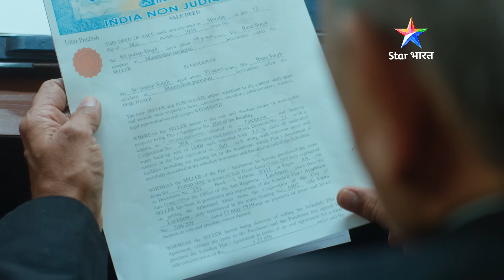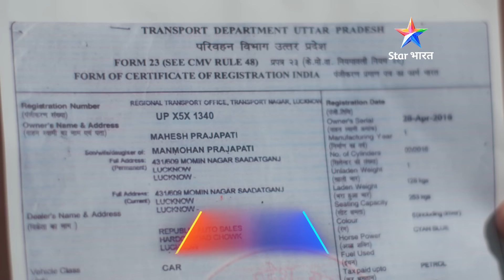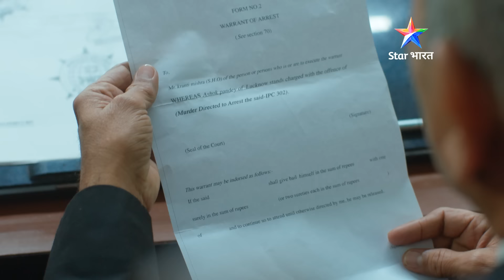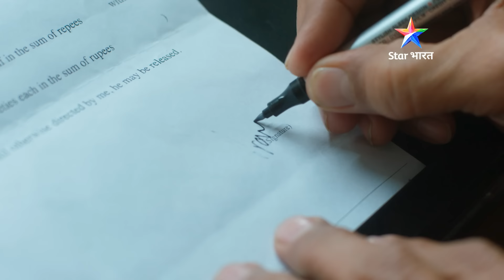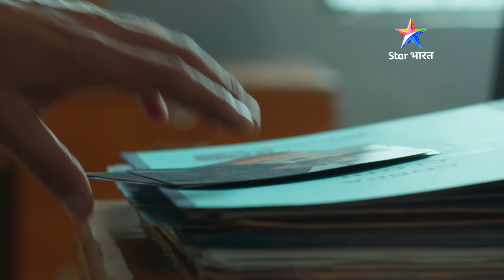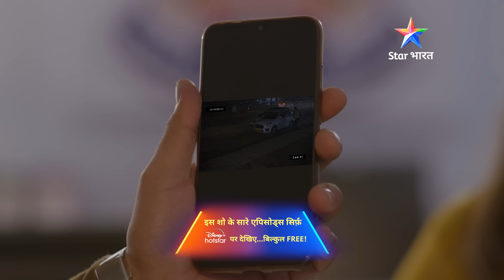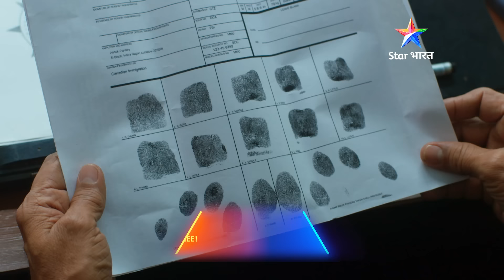FULL EPISODE - 24 | Kaise ek vakeel ne kiya qanoon se khilwaad? |Savdhaan India F.I.R.|सावधान इंडिया